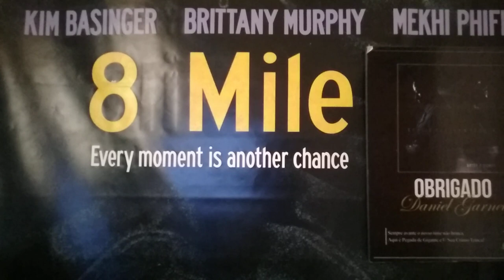COMO APRENDER A RIMAR DE IMPROVISO PRA NUNCA MAIS ESQUECER